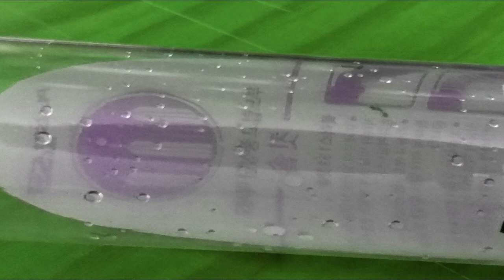(Original) Bush on Attic